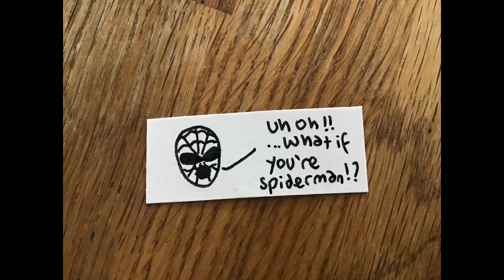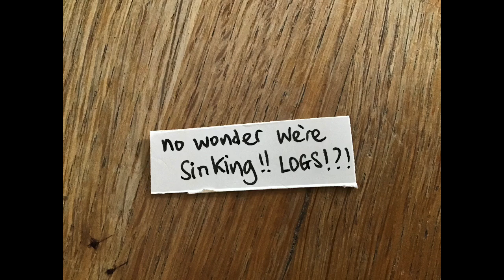Konnie Huq video 26 - Venice!!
This video is full of facts all about the fascinating city of Venice! It also features a reading from the brilliant book 'The Mask of Aribella' by Anna Hoghton and how to make a Venetian mask.